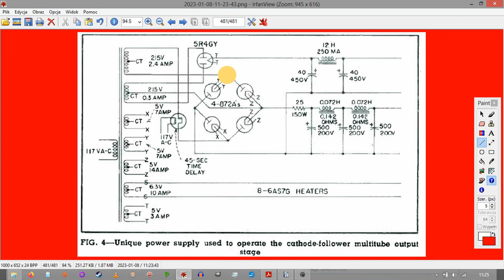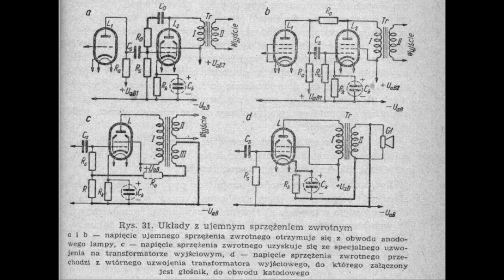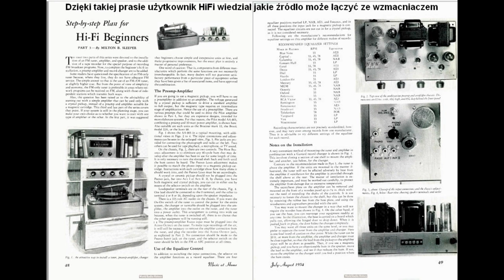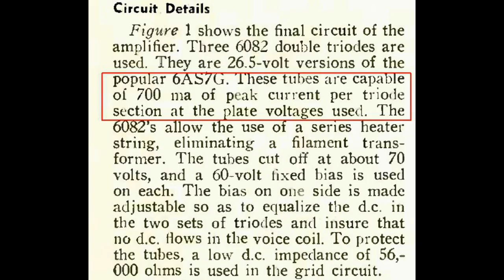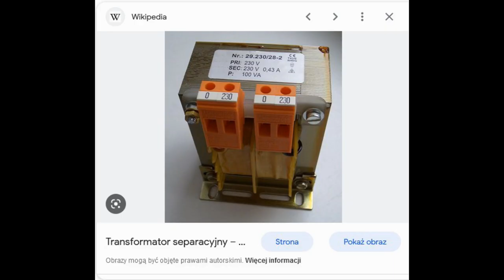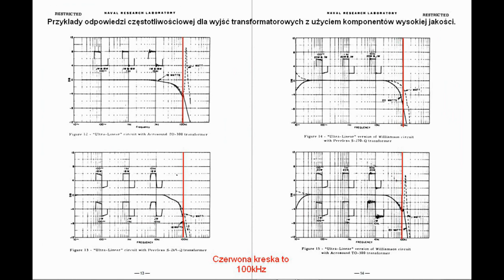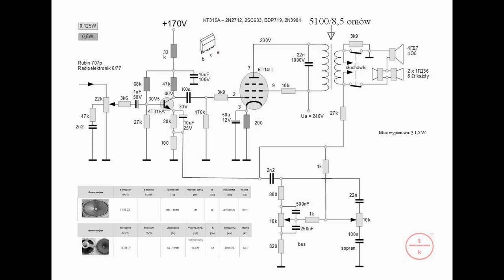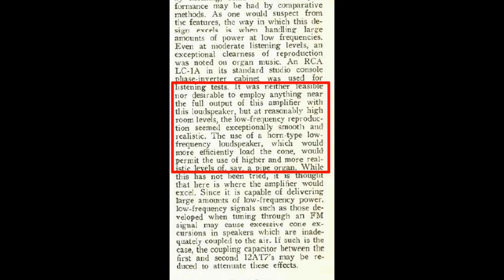Lampowy Wzmacniacz OTL Dickie i Macovski (nr194)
Kolejny krok w rozwoju wzmacniaczy lampowych bez transformatora.
Omówienie szczegółów na podstawie przetłumaczonego osobiście artykułu prezentującego ten wzmacniacz z ówczesnej literatury.
W filmie mówiłem o napięciu w sieci 240V, bo z takim napięciem w sieci spotykam się w swoim rejonie. Niby 230V, ale może być +10V.
W 13:00 powinna pojawić się jeszcze jedna tablica pokazująca polaryzację siatki pierwszej triody układu odwracacza fazy 12AT7 z napięcia -140 V przez rezystor 1,2Moma i dzielnik 10k do 10 M. Pojawiła się tylko druga z tablic pokazująca sprzężenie DC od napięcia 140 V i anody pierwszej triody do drugiej triody "Concertiny".
W 13:48 jest literówka. Niestety, Irfan View nie zwraca mi uwagi na zgubione litery. Mógłbym pisać to w edytorze tekstu ze sprawdzeniem pisowni, ale wydłużyłoby to produkcję filmu. Ważne, że nie piszę huśtawki przez "ó" :)
22:30 powinno być znaków zamiast oznaków.
Ilustracje wykorzystane w filmie pochodzą z różnych źródeł, na ogół prezentowałem nazwiska autorów.